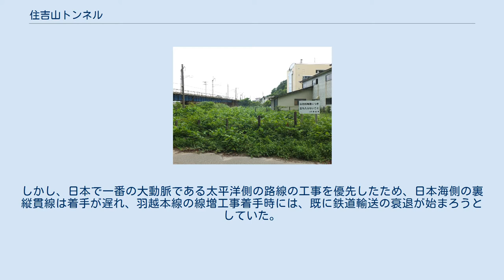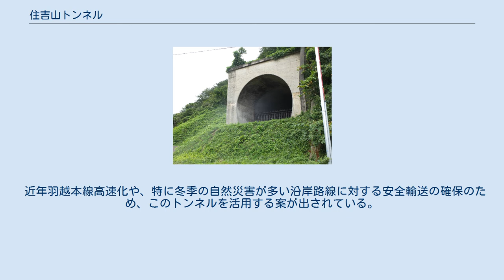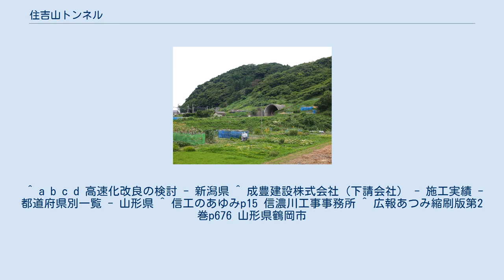住吉山トンネル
住吉山トンネル 両トンネル間の線路用地 宮名トンネル （新）温海川橋梁架橋予定地 住吉山トンネル（すみよしやまトンネル）は、山形県鶴岡市にある、鉄道用として作られたトンネル。
JR東日本羽越本線の小岩川駅 - あつみ温泉駅間に1978年（昭和53年）から1984年（昭和59年）まで6年間かけて建設され、トンネル自体は竣工したが、その後未使用のまま放置されている。
 本項では同区間で同様の状態にあるもう1本のトンネル、宮名トンネル（みやなトンネル）についても解説する。
 高度経済成長期の増え続ける輸送量に対応するため、日本国有鉄道（国鉄）は幹線の線増・電化を推進した。
しかし、日本で一番の大動脈である太平洋側の路線の工事を優先したため、日本海側の裏縦貫線は着手が遅れ、羽越本線の線増工事着手時には、既に鉄道輸送の衰退が始まろうとしていた。
結果として羽越本線は、線増工事完成前に国鉄の財務状況の悪化に伴い工事が中断され、部分複線に留まることになった。
 羽越本線の小岩川駅 - あつみ温泉駅間では既存線を廃止する新線複線化を計画し、小岩川駅側から住吉山トンネル、宮名トンネルの2本のトンネルを新造して、両駅間を直線的に結ぶ予定であった。
どちらのトンネルも竣工しているが、両駅からトンネルまでの間及び両トンネル間は用地こそ確保されているものの工事は未着手で、完全に孤立した状態になっている。
またトンネル内の軌道工事も行なわれていない。
 近年羽越本線高速化や、特に冬季の自然災害が多い沿岸路線に対する安全輸送の確保のため、このトンネルを活用する案が出されている。
しかし本トンネルを通る新線を開通させるためには、（新）温海川橋梁の架橋、トンネル間接続のための盛土、トンネルの補修（未使用とはいえ年数が経過しているため）が必要であり、反面これらの残工事にかかる費用が約75億円と莫大な割に時間短縮効果は約1分と小さく、強風による規制が行われやすい区間は同区間以外にも多数あり、また、輸送力が現行設備で十分などの理由により、具現化は非常に難しい状況である。
 ^ a b c d 高速化改良の検討 - 新潟県 ^ 成豊建設株式会社（下請会社） - 施工実績 - 都道府県別一覧 - 山形県 ^ 信工のあゆみp15 信濃川工事事務所 ^ 広報あつみ縮刷版第2巻p676 山形県鶴岡市